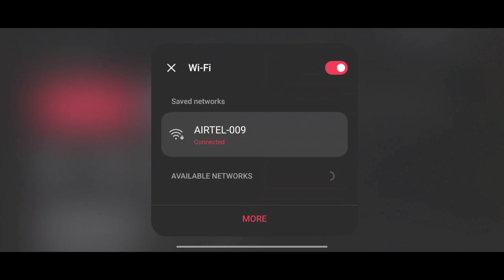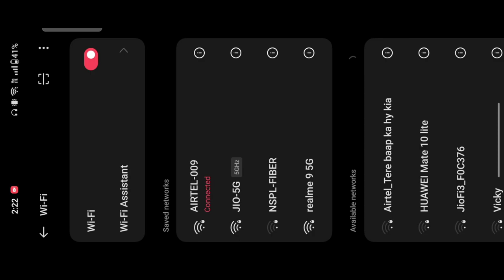Tips To Survive Hacker Lobby | Now Get Easy Plus In Hacker & Teamers Lobby | Solo Conqueror PaidPush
🔥Tags🔥

C4s11 conqueror
bgmi conqueror entry
bgmi congue